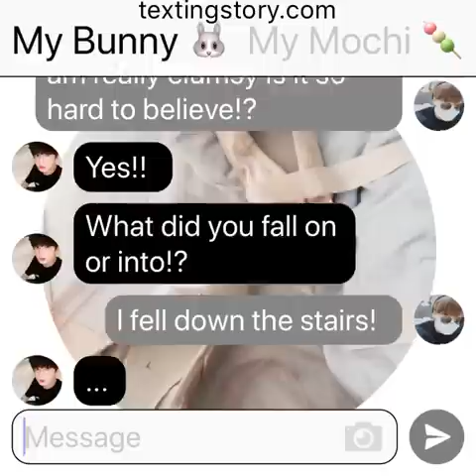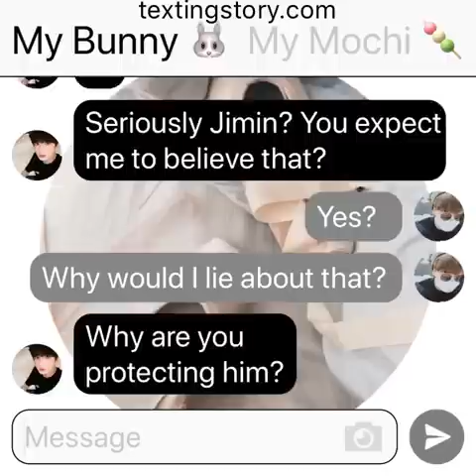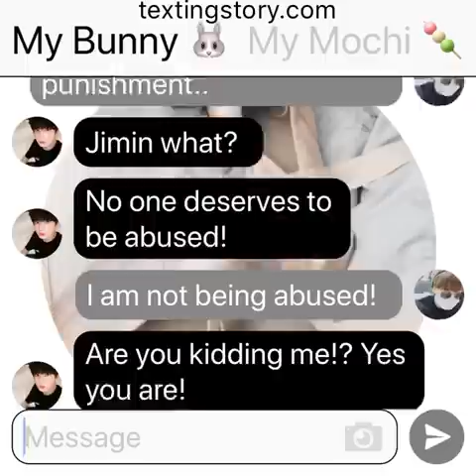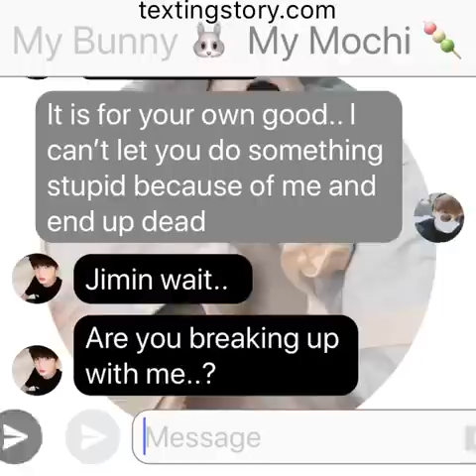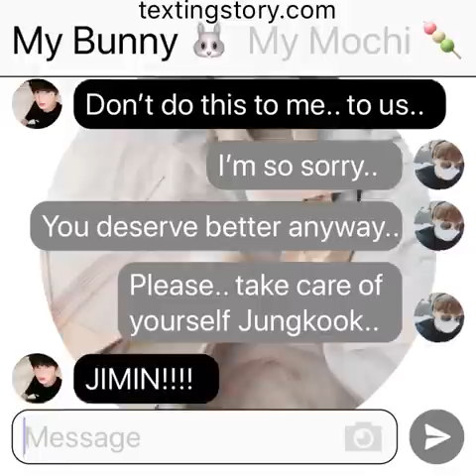DATS: (Jikook Texting Story) EP16 “We are done”